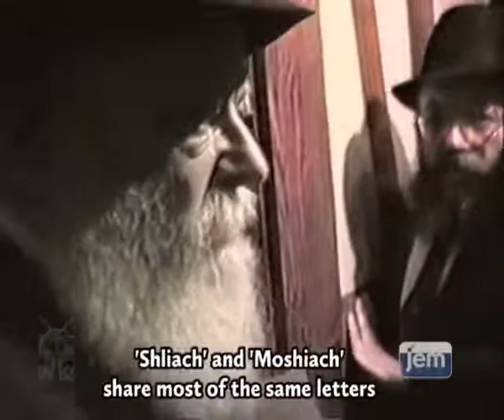Blessings All Around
The Lubavitcher Rebbe blesses the "shluchim" (Chabad Rabbis serving throughout the world) and their partners who make it all happen.